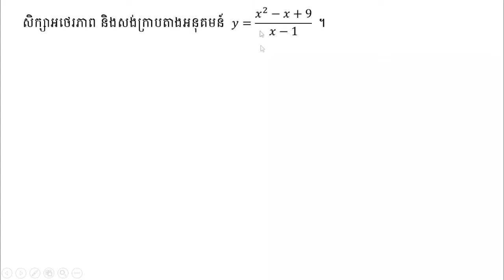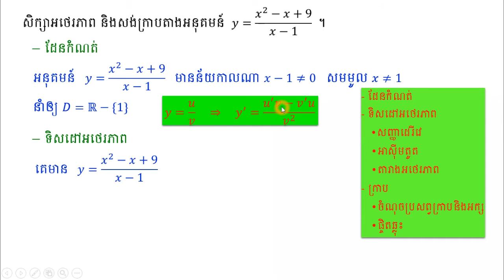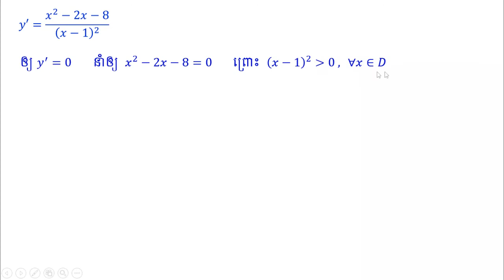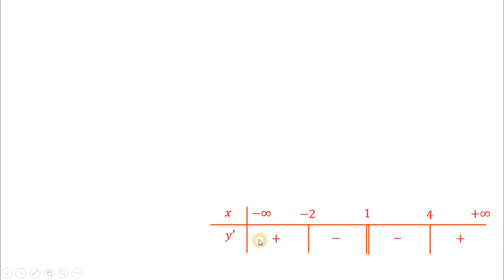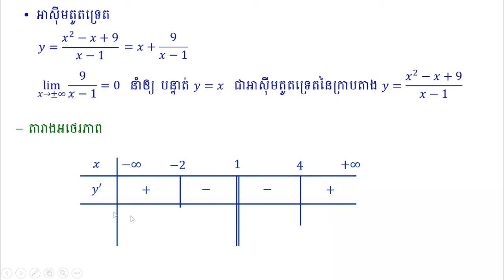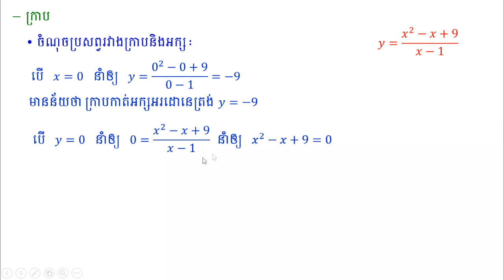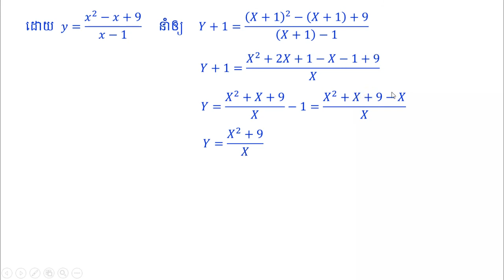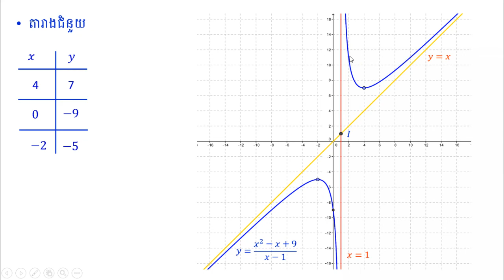អនុគមន៍ប្រភាគ 02 | ត្រៀមប្រឡងបាក់ឌុប | study variability and construct the curve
- ចេះសិក្សាអថេរភាព និងសង់ក្រាបតាងអនុគមន៍ប្រភាគ
- ប្រើចំណេះដឹងក្នុងលំហាត់នេះ ទៅដោះស្រាលំហាត់ត្រៀមប្រឡងបាក់ឌុប